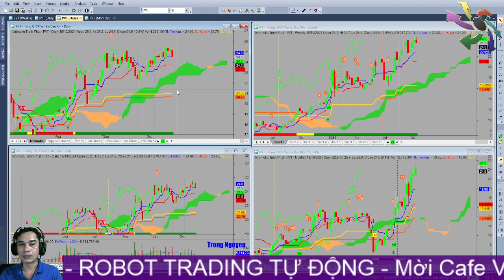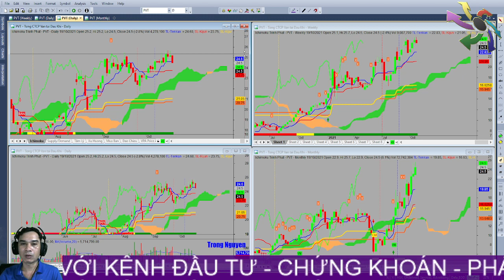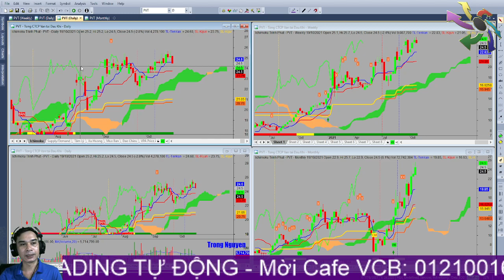CỔ PHIẾU PVT CHỈNH VỀ ĐÂU | TRỌNG NGUYÊN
Tổng Công ty Cổ phần Vận tải Dầu khí tiền thân là Công ty Vận tải Dầu khí, doanh nghiệp Nhà nước, đơn vị thành viên của Tổng công ty Dầu khí Việt Nam (nay là Tập đoàn Dầu khí Quốc Gia Việt Nam), được thành lập vào ngày 27/05/2002 theo quyết định số 358/QĐ-VPCP của Bộ trưởng Chủ nhiệm Văn phòng Chính phủ. Chính thức chuyển đổi thành Tổng Công ty Cổ phần Vận tải Dầu khí kể từ ngày 23/07/2007.

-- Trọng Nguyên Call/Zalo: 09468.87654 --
-- Hỏi đáp các thắc mắc về các mã cổ phiếu
-- Phân tích các cổ phiếu cần quan sát.
-- Tham gia room VIP có phí của ITP-HCM để nhận những dịch vụ ấn tượng.

** Mở tài khoản VPS online ID: F360

* Tham gia làm hội viên của kênh ITP để được hưởng đặc quyền:

ITP Club
@Doãn Đức Official
@ITP Club Channel
@Thai Pham
@Nguyen Van Tinh
@Đầu Tư Chứng Khoán Cùng Quang Dũng